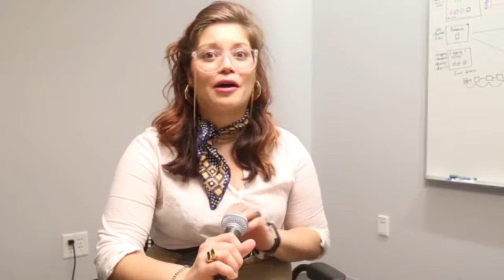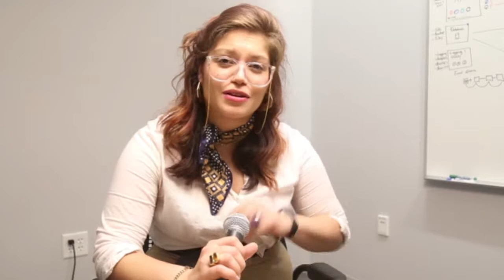Episode 577: Lorena Mesa on the Python Software Foundation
Lorena Mesa is a GitHub data engineer and a Director of the Python Software Foundation.

She describes the mission of the Foundation and how they assist Python developers and the Python community.